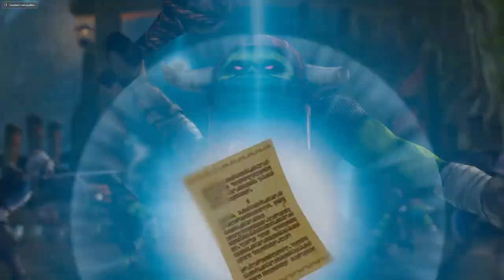Hyrule Warriors Wii U Part 3 (CEMU Emulator Gameplay)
Hello everyone and welcome back to the channel and today we are going to play game I played in the past and made two videos of it then a bit forgot to continue.
Welcome to Hyrule Warriors Wii U version of the game  where I'm using CEMU Wii U Emulator to emulate on my PC and play it using XBOX360 Controller for PC.

In this video Link and friends are fighting monster hordes and also meeting with sorcerer Lana who technically started this war. After ferocious battles there was the only monster left Arthropod Cyclops Monster GOHMA. After defeating him there was no sign of Zelda so Link and friends has to go further to look for her.

Also you might be interested in.